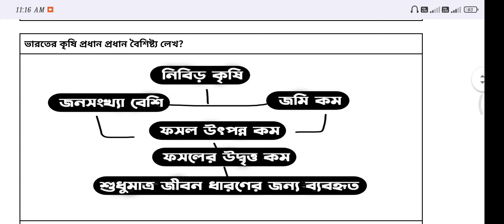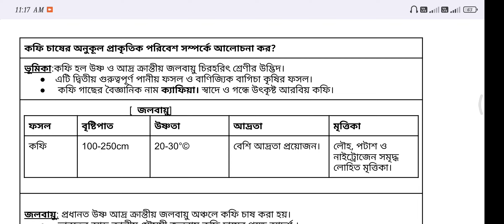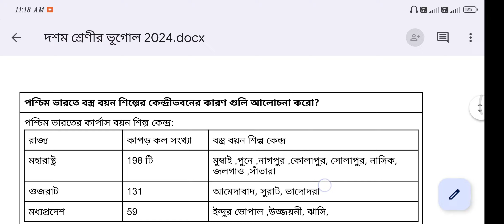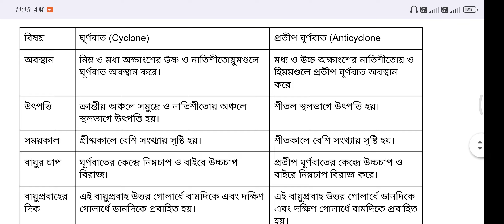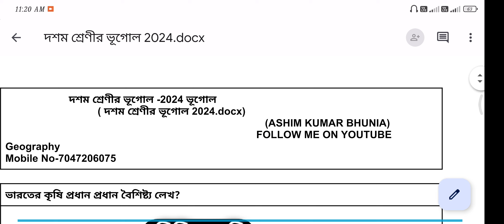ভূগোল গুরুত্বপূর্ণ 3/5 প্রশ্ন উত্তর/2nd Summative assessment/Class 10//Geography //2024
westbengal board
baboharik bhugol
ব্যাবহারিক ভূগোল
project Work
MAP point
India map pointing
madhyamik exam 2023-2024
ভারতের শিল্প,মাধ্যমিক ভূগোল,দশম শ্রেণী ভূগোল

Ocean current
Atlantic ocean currents
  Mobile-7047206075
ashim Kumar bhunia